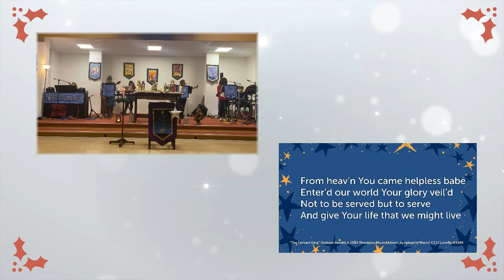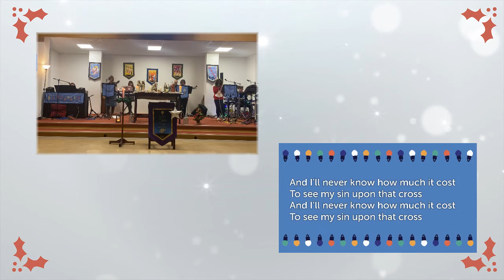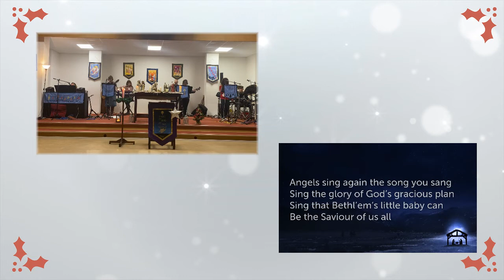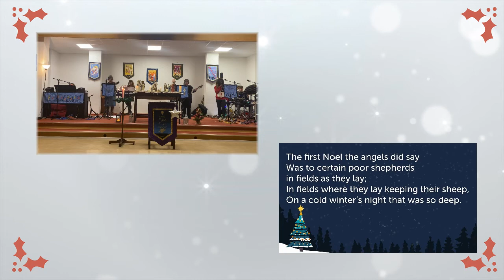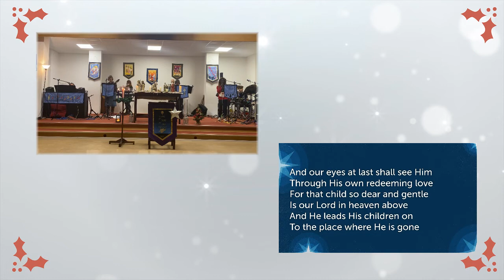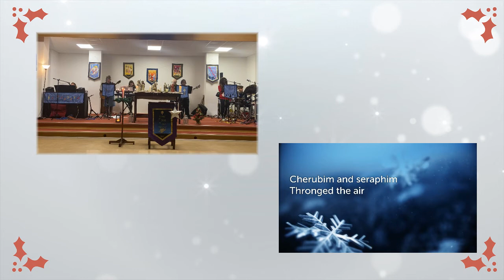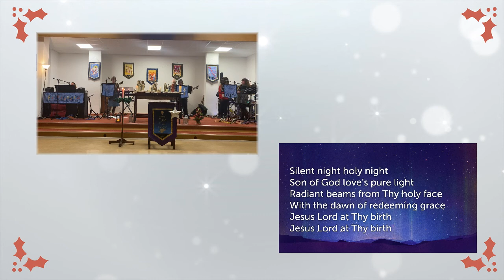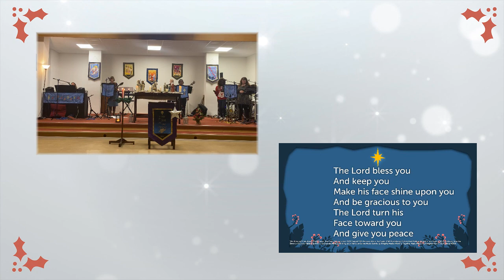Online Extra Christmas Stocking Service 27th January 2020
We hope you all had a very Happy Christmas! This Sunday's service is an 'Extra Stocking Filler' of a service with some of our Worship bands favourite songs and carols. So sit back, sing or dance from the comfort of your own home...

(Service recorded on Sunday 20th December Evening Service)